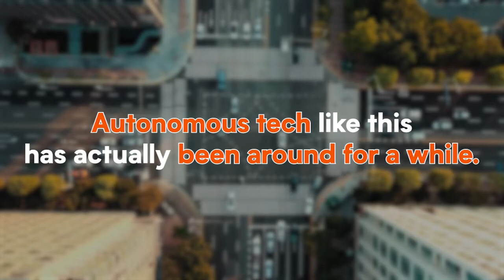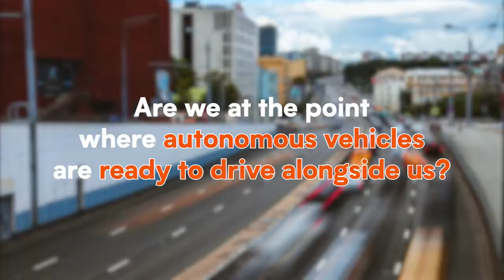Self-driving cars | Are they safe?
Self-driving cars are here today, and they are safe … in moments of autonomy.

Matthias Schmid, Ph.D., builds fully self-driving vehicles that can traverse roads autonomously and move through forests where paths don’t even exist. He’s one of the world’s greatest automotive engineering minds, and he answered our question, “Are self-driving cars safe?”  in a way we didn’t expect. . .

This is self-driving cars, explained!

Chapters:
0:00 More than 2,000 self-driving cars are on the road in California.
0:13 Fully self-driving is happening.
0:16 Are self-driving cars safe?
0:31 What are autonomous vehicles?
0:39 Autonomous vehicles definition
1:24 Autonomous driverless cars
1:31 Deployment arenas
1:50 BMW autonomous trucks
2:12 Human interaction with autonomous vehicles
2:28 Autonomous cars pros and cons
3:00 Self-driving cars are both here and on the way

Bio:
Clemson University is a land-grant, Carnegie R1 Research Institution, classified as one of the most productive research universities in the United States. At our campuses across South Carolina and in Europe, the world’s leading researchers seek answers to burning questions and develop life-saving, industry-altering solutions alongside exceptional students. These are the stories of their discoveries.

 Additional watching:
- “Introduction to the Department of Automotive Engineering (AuE) for Prospective Students” College of Engineering, Computing and Applied Sciences.
- “CU-ICAR FPV Drone Tour” Clemson University.
- “Facilities tour in Automotive Engineering” Clemson University.
- “The Two Opposite Futures of Self-Driving Cars” Cleo Abram.

Gear we use:
Camera: Sony FX6 and Sony A7siii
Lenses: Sigma 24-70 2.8, Sony 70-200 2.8, Sony 50 mm 1.2
Audio: Sanken Lavlier
Lights: Aputure 300d with a lantern soft box

Welcome to our parting chuckle:

What did the car say to the stoplight?

You’ve changed, man!

Find a way to use the word “go” in a comment to let us know you’re for real, and you saw the whole description.